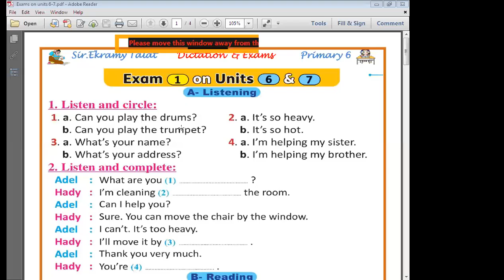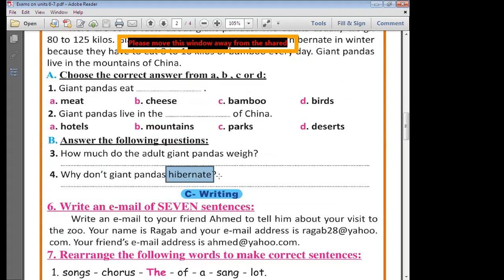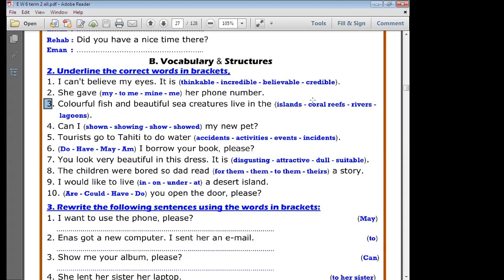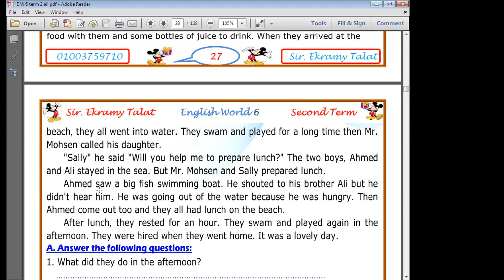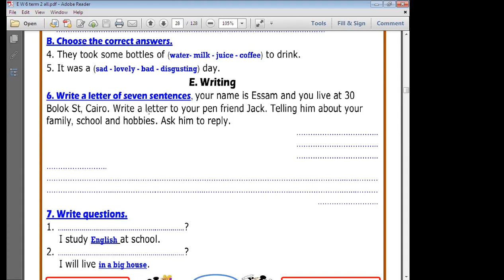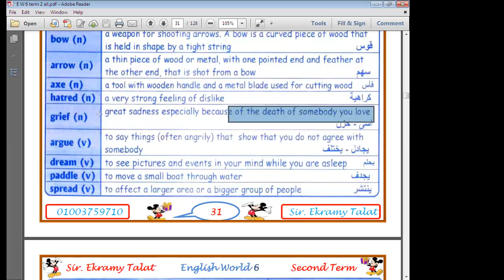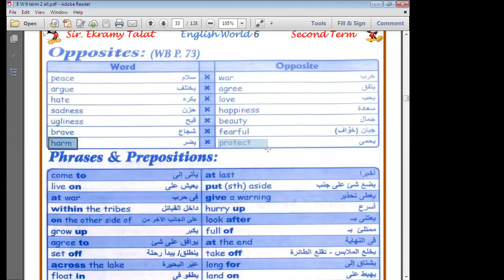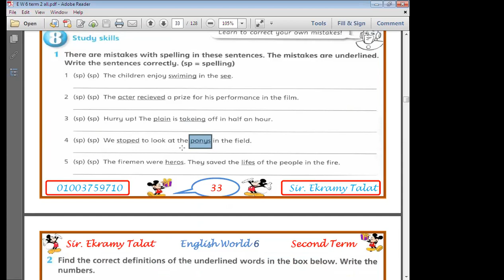الحصة 50 الصف السادس لغة انجليزية 2022